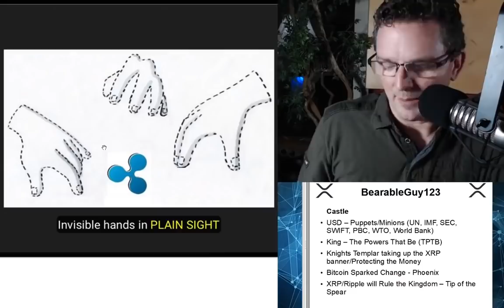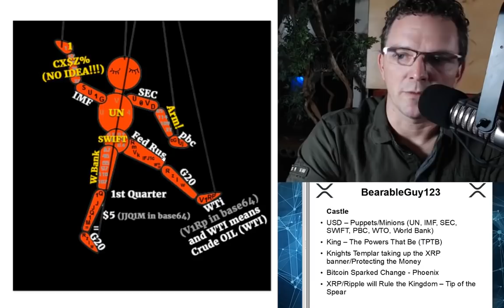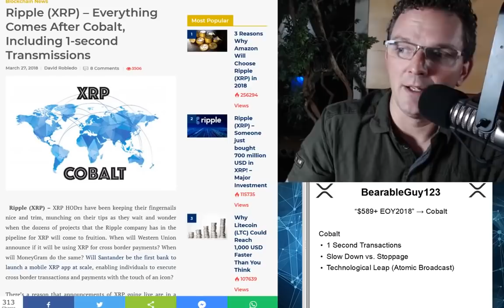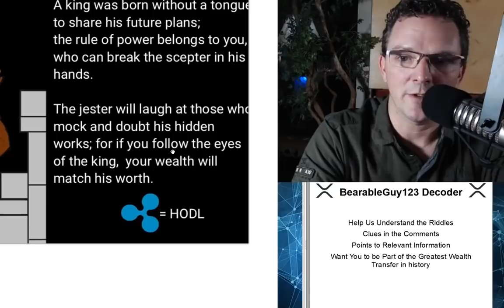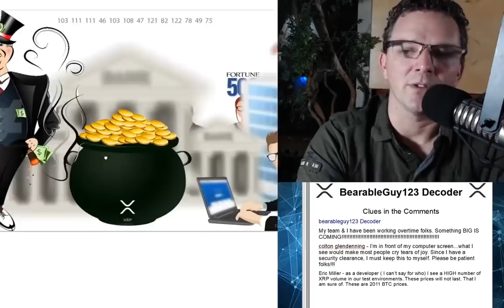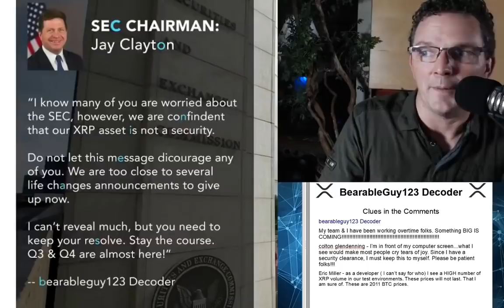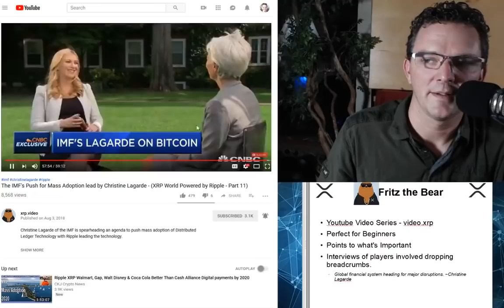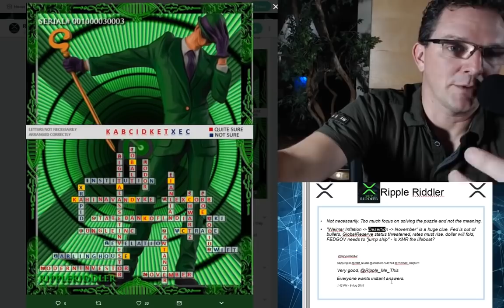The Greatest Opportunity of Our Lifetime [ Is it Ripple / XRP ? ]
Could Ripple / XRP be the opportunity of a lifetime..?